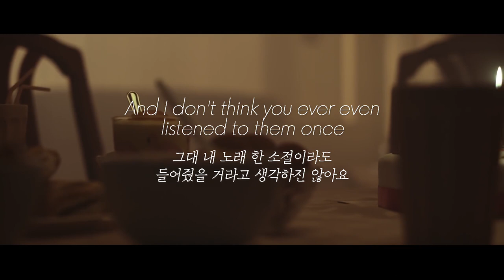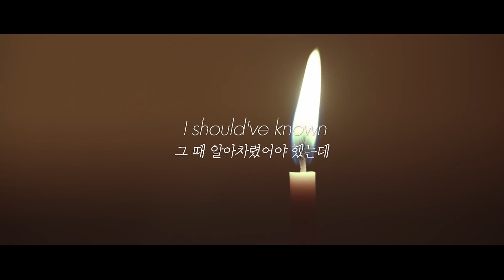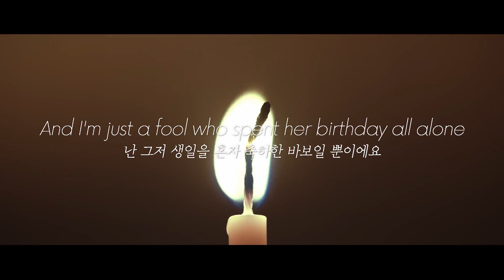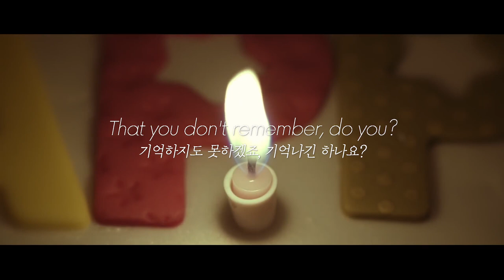생일 축하해, 라는 단 한마디: Maisie Peters - Birthday (2017) [한국어 가사해석/자막/번역]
쓸쓸한 분위기의 최고존엄 메이지 피터스의 Birthday입니다.
Stay Young으로도 유명하지만 무엇보다
제 눈물버튼인 Worst Of You를 부른 영국 싱어송라이터에요.
(작년 여름에 이 노래를 들으면서 엄청 질질 짰어요..)
목소리에 쓸쓸함과 슬픔이 동시에 담겨있어요.
메이지 피터스의 매력은 노래 중간중간의 숨소리에 담겨 있습니다.
이 노래는 물론 생일을 챙겨주지 않는 남자친구에 대한 원망일 수도 있겠지만,
저는 바빠서 항상 생일을 챙겨주지 않는 아버지를 탓하는 노래로 들렸어요.
제가 메이지 피터스의 가정사는 어디에도 나와있지 않아서 모르지만...
그렇게 생각하니 더 슬프고 쓸쓸하게 들리더라구요.

아영님께서 신청해주신 곡입니다.
신청해주셔서 정말 감사드립니다 :)